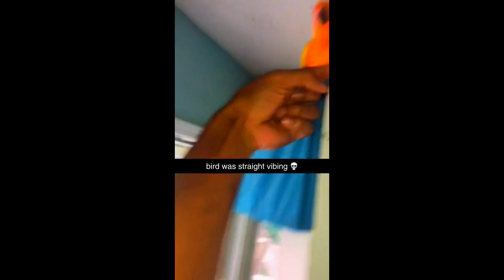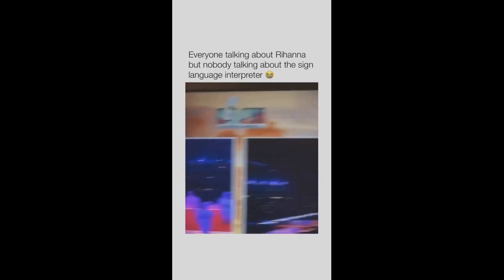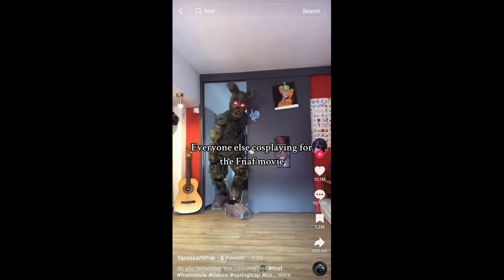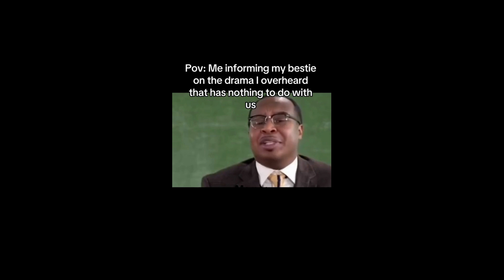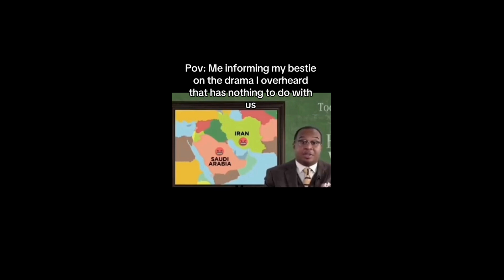try not to laugh challenge